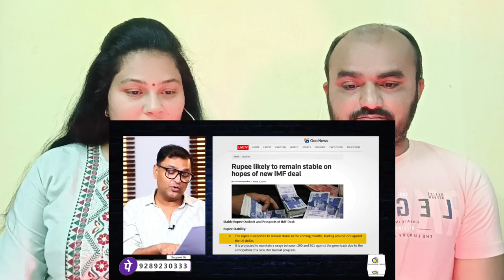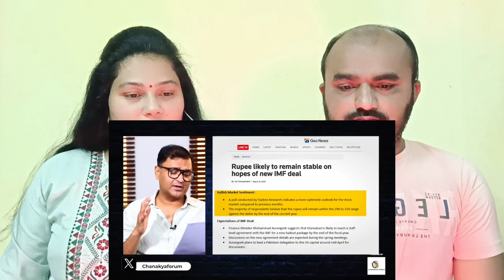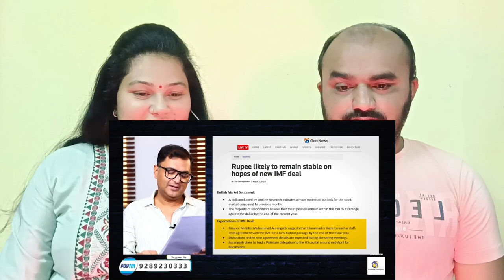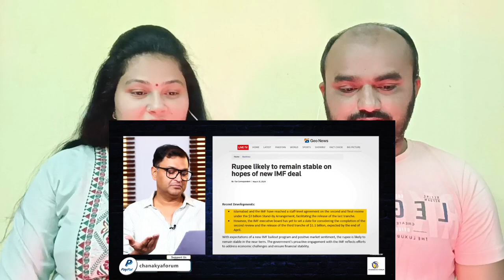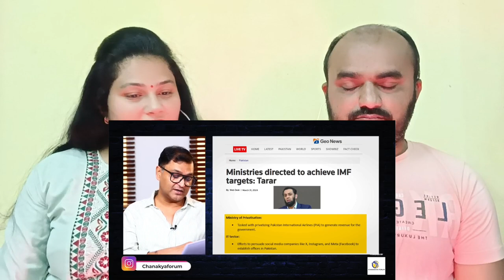Pakistan's Continued Reliance on IMF Support Expected to Persist | Indian Couple Reaction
Indian Couple Reaction | Pakistan's Continued Reliance on IMF Support Expected to Persist |

Credits:
Original Video Link: